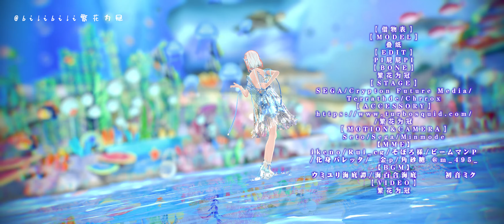【Shining Nikki MMD 闪耀暖暖MMD】Chao xi man you ×TaleOfADeepSeaLily (Umiyuri Kaiteitan) 潮汐漫游 × ウミユリ海底譚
【借物表见视频尾or↓】Credits at the end of dance or ↓

在ray渲失败之后还是用了PS+ES...
亏我为了渲染材质还做了法贴
自闭哈哈哈，闪暖还有好多模型想做慢慢来吧~

【借物表】
【MODEL】
叠纸
【EDIT】
PI屁屁PI
【BONE】
繁花为冠
【STAGE】
SEGA/Crypton Future Media/
Terrathde/Chrrox
【ACCESSORY】
/繁花为冠
【MOTION&CAMERA】
Seto/Sega/Minmode
【MME】
ikeno/Rui_cg/そぼろ様/ビームマンP
/化身バレッタ/针金p/角砂糖 @m_495_
【BGM】
TaleOfADeepSeaLily/ウミユリ海底譚/海百合海底谭——初音ミク
繁花为冠